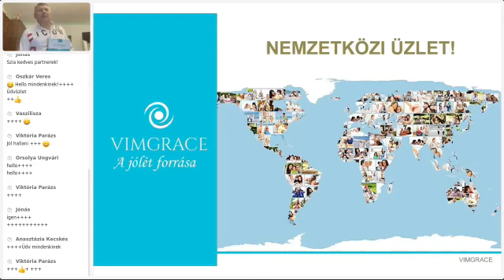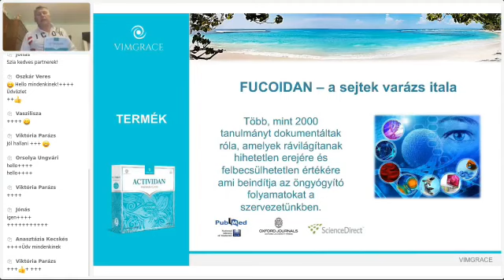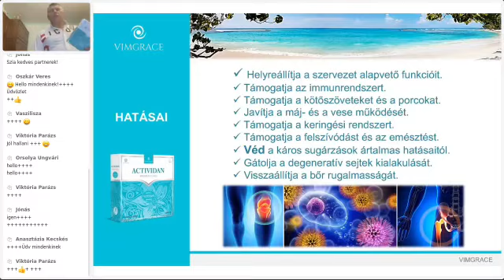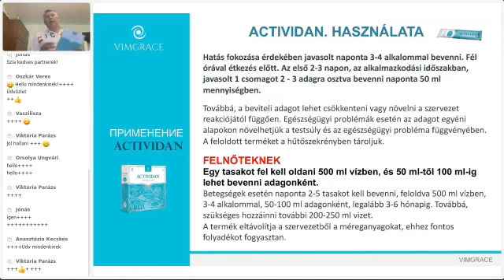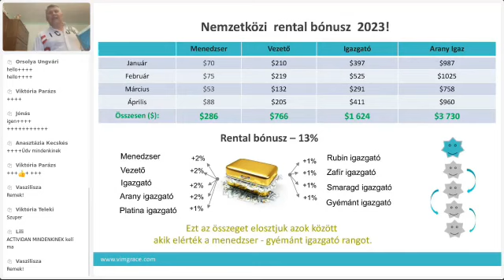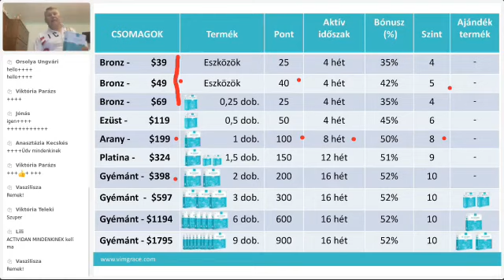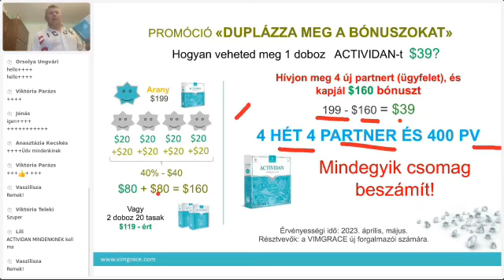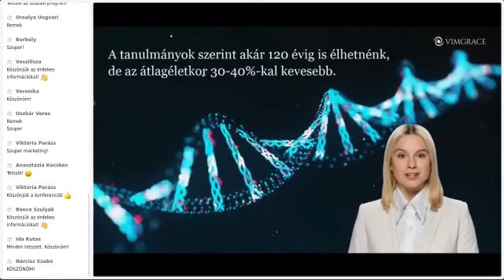Konferencia VIMGRACE - MAGYARORSZÁG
◆► További információkért kérjük, lépjen kapcsolatba azzal a személlyel, aki megadta Önnek a videó linkjét, vagy írjon nekünk ezen a linken, és válaszolni fogunk

◆ Regisztrálni és megvásárolni a terméket az alábbi linken tudja, ha megadja a tanácsadója ID-ját

► Csatlakozzon a Telegram közösségünkhöz, hogy naprakész legyen a legfrissebb hírekkel kapcsolatban, és feltehesse kérdéseit

MEGHÍVJUK, HOGY LEGYEN A KÉPVISELŐNK A VÁROSÁBAN ÉS AZ ORSZÁGÁBAN!